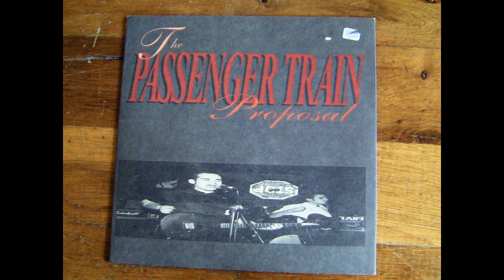The Passenger Train Proposal - Sailboats 7''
Released on Ed Walters Records in 1999.

0:00 Sailboats
4:15 The train of 1945